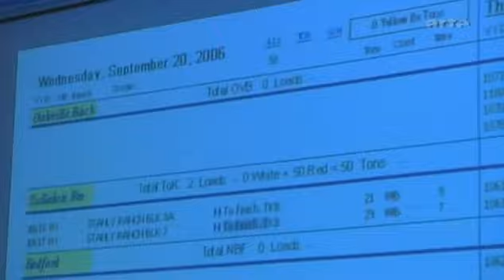Kopiert, Geraubt, Gefaelscht - 1v3 - Milliardenpoker Um Den Wein2